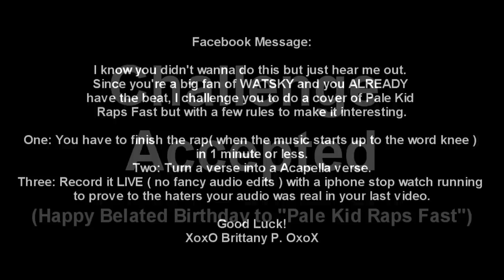Fastest Egyptian Rapper! | KSic Cover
Facebook Message:

I know you didn't wanna do this but just hear me out. Since you're a big fan of WATSKY and you ALREADY have the beat, I challenge you to do a cover of Pale Kid Raps Fast but with a few rules to make it interesting.

One: You have to finish the rap( when the music starts up to the word knee ) in 1 minute or less.
Two: Turn a verse into a Acapella verse.
Three: Record it LIVE ( no fancy audio edits ) with a iphone stop watch running to prove to the haters your audio was real in your last video.

Good Luck!
XoxO Brittany P. OxoX

Lyrics( Written By gwatsky )
O hai, i'm that guy, built so fly got a silk bow tie
don't know why i'm built so fly but i am no lie
oh my
rolled by on a low ride Huffy sitting on the pegs, shelltoes puffy
cuff rolled up to my calf, class out the ass, bad with the swag like buffy
Gotta be the one to bite the bullet i'm sinner but i bet I coulda been a better man
I wanna be zen. but I go sipping on some medicine instead of meditating but I get when i can
I don't wanna wind up in the gutter with a bottle of malt-liquor, bitter cause i never got a call
telling me, that it's all, figured out, i'm sick of doubt but i'm looking at the wall
part of me was hoping to be caught up in the moment and to be open to the good and the God in me
but i got a lobotomy and i get that I oughtta become a bit of an oddity when somebody gets offended by the thought of me
who's he? you gotta be kidding me! do me like Gabourey Sidibe
if you see me with a chickadee, no diggity it'll be giggity giggity giggity
gonna send it like a letter from above, with a woman that I love
cause I get it like i live but if my baby's gay I'll say you go gay baby, work that crib!
work that bib, burp that kid, screw po-lice, flip that car
i don't want a Jesus piece but i want a Reece's Piece and a Kit Kat Bar
I want everybody focusing on getting me to Letterman to kick it for the betterment
of innocent Americans who never want to settle for their pop
Or not, my bedroom rocks, and the beat still knocks when I sort my socks
i'm five foot eleven of sex from the tip of my head to my gorgeous knees